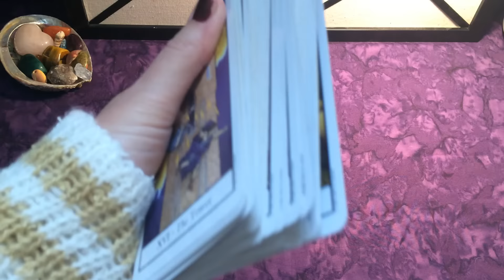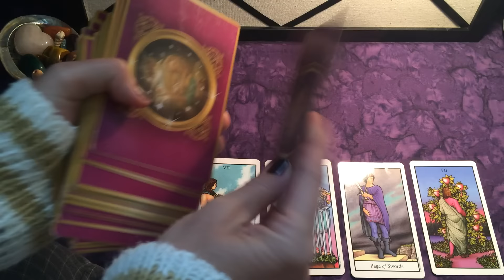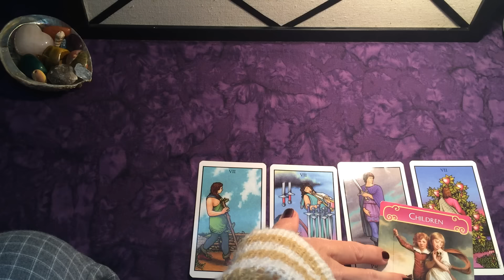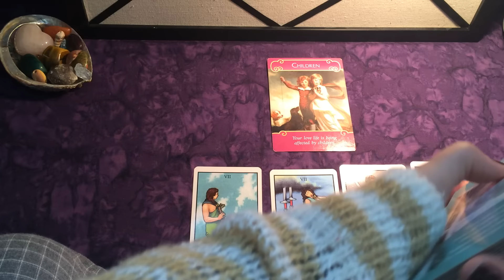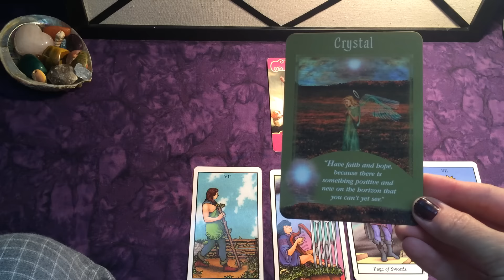Pisces Love Reading ~ Week of April 4 - 10, 2016